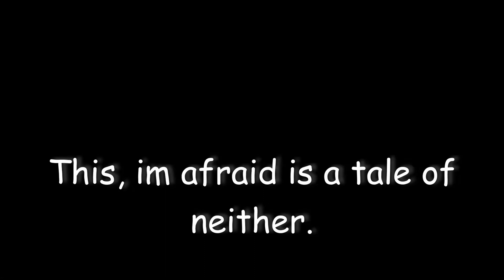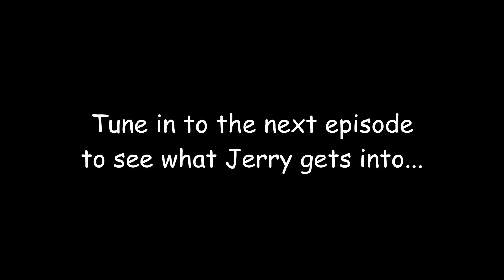The Stanilow Series Ep 14 -- Pew Pew Pew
Welcome in to a new series that will be dropping over here along with some more new content to follow. This is Jerry Stanilow and he is new to the city of Emerald Hills. Join us as Jerry's life unfolds. Will he lean more toward the crim side of life or will he lean more to the straight and narrow side of things? There's a lot of city to explore and as of right now Jerry might have some things in the works. Come join us and see what unfolds as jerry evolves!!

}} EMERALDHILLSRP.COM {{
Does this city sound like a place you would be interested in visiting? Perhaps you are already a part of another city... maybe looking to move? Come join us in the ever evolving living city of Emerald Hills where the immersion and story telling come first. Emerald Hills... where its always role play over rule play.
}} EMERALDHILLSRP.COM {{

Monday - Thursday - plant and garden talk - 530am pst
Wednesday - Coffee & Conspiracies - 9am pst
Thursday - Garden Tours (not mine. We see mine all the time. Drop your pics in the discord and let's see what you have growin on.)
Friday - The B-Flix - 530am pst

Come drop by the discord and become a dope member of our community!!